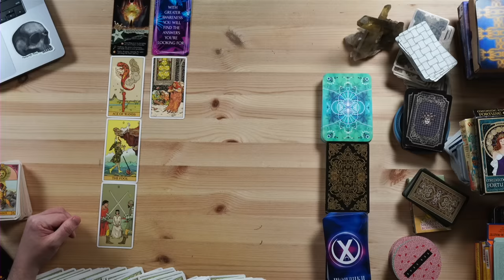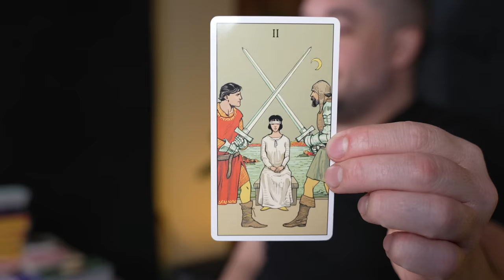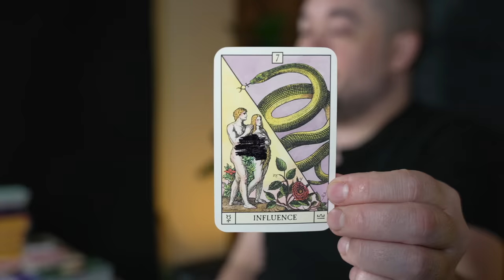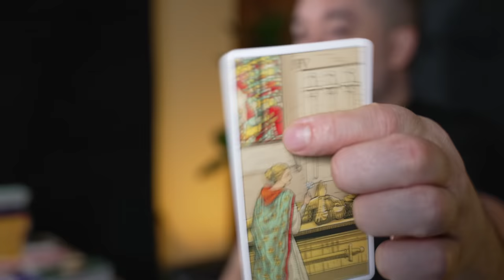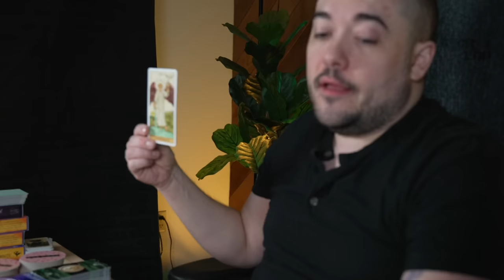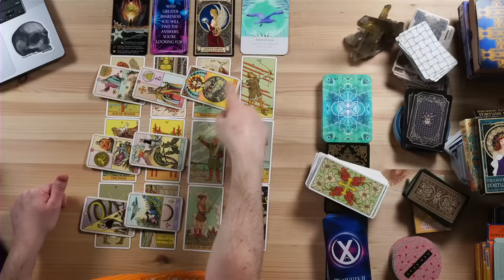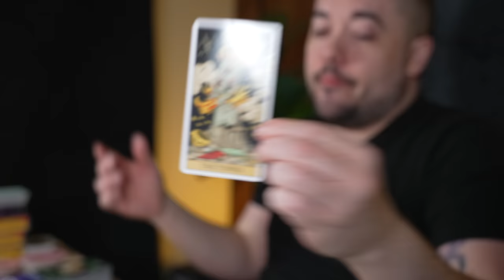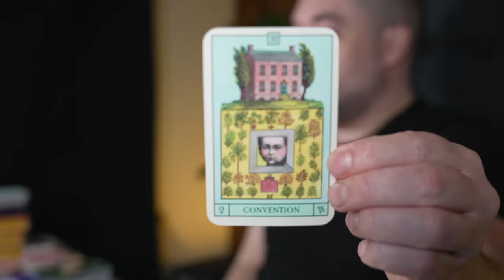Libra Expanding In A Big Way! March Bonus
0:00 - Intro
0:10 - Past
6:48 - Present
10:43 - Future
15:46 - Outcome
20:37 - 5 Themes